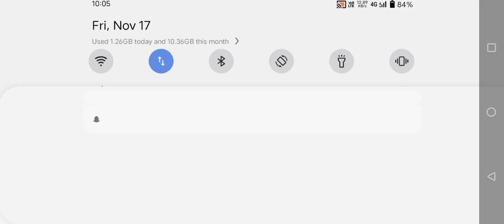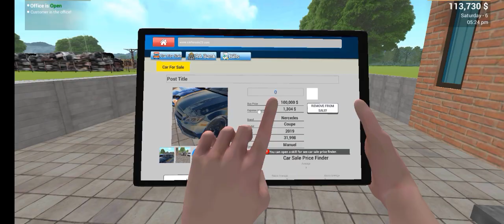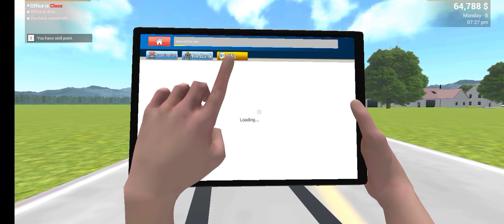CAR FOR SALE GAMEPLAY PART 1 IN MOBILE NO CLICKBATE#carforsale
no sponser
plz full support